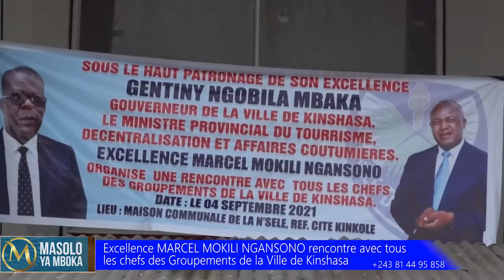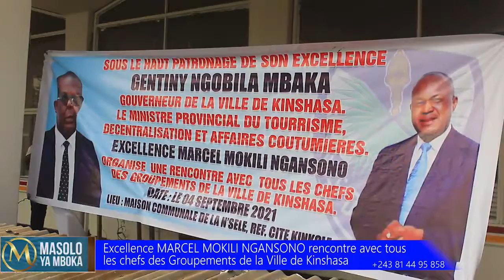Excellence Marcel MOKILI rencontre les Chefs de groupements de Kinshasa